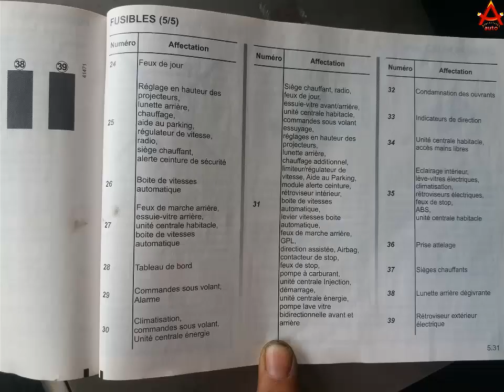shema fusible clio4